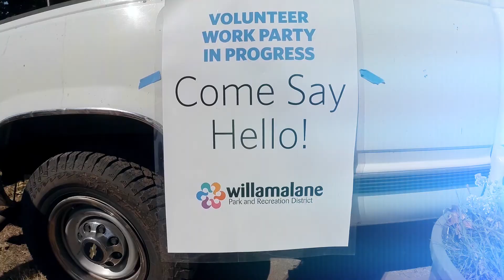Youthweek 2014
BEST.WEEK.EVER.